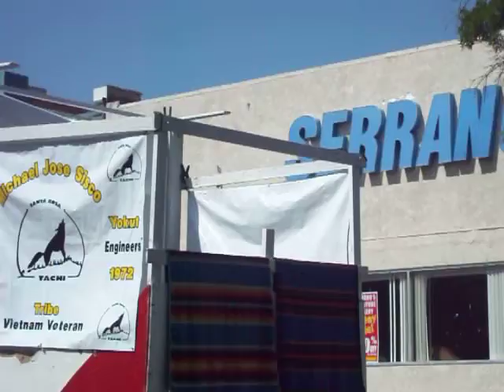Cinco de Mayo Eagle Mt. Casino Band